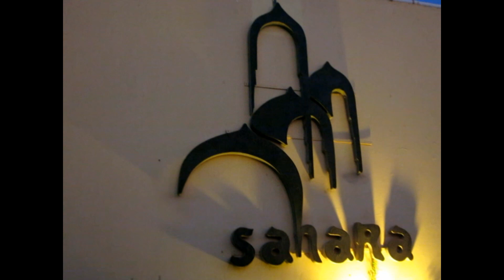Pam & Kazi in Hurghada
Hurghada ist ein tolles Reiseziel in Ägypten, wo man super  Relaxen, Spaß haben und tolle Ausflüge zu machen kann. Außerdem haben wir hier ganz besondere neue Freunde gefunden :)

Hurghada is a perfect travel destination to relax, have fun and do some great trips. We also met some very special guys which are now Friends forever :)

Don Omar ft. Lucenzo, Daddy Yankee Akon & Pitbull - Danza Kuduro
Jay Santos - Caliente